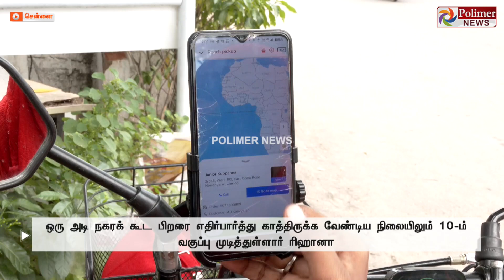உழைப்பிற்கு தடையேது..? தன்னம்பிக்கை தளராமல் போராடும் மாற்றுத்திறனாளி பெண்...!